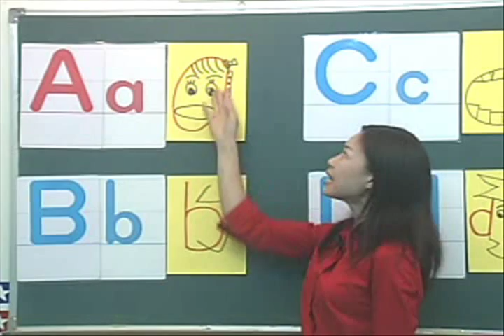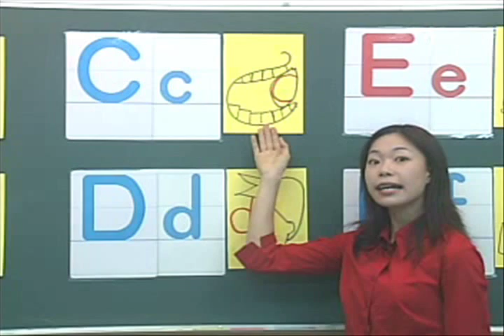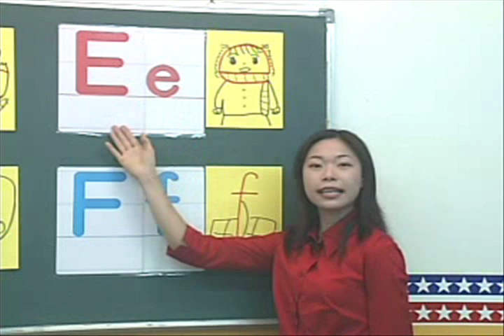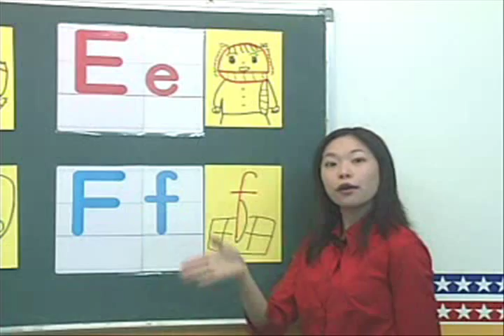培育美語教學系列--自然發音-01-e.wmv(A---F發音複習)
培育美語教學理念
•全數聘用具有豐富教學經驗、及認真富愛心之英文正科老師及留學人才。及經教育局核准任教之外籍教師
•全美語及中外籍教師配合補強教學，讓孩子接受完整專業的教學環境，並增強其競爭力！